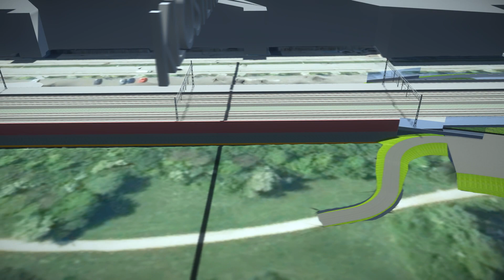Fyra spår mellan Malmö och Lund, förslag för sträckan Lund–Flackarp | Trafikverket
Södra Stambanan mellan Lund och Arlöv byggs ut från två till fyra spår. För sträckan Ringvägen i Lund till Flackarp pågår arbete med järnvägsplanen. Filmen visar förslag på var de fyra spåren ska byggas mellan Lund och Flackarp, samt var den nya stationen vid Klostergården placeras.